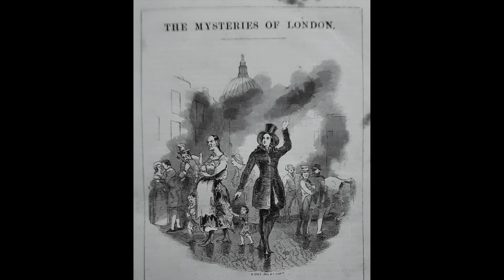Mysteries of London, Chapter 62